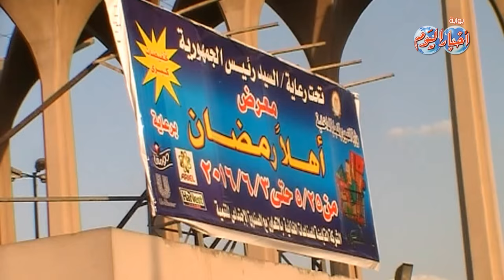معرض «أهلا رمضان».. يتحدى جشع التجار بأسعار مناسبة للمواطن المصري